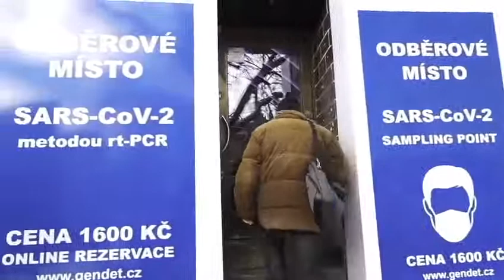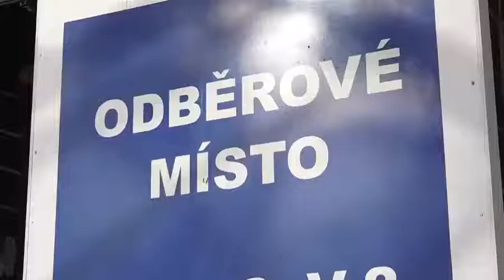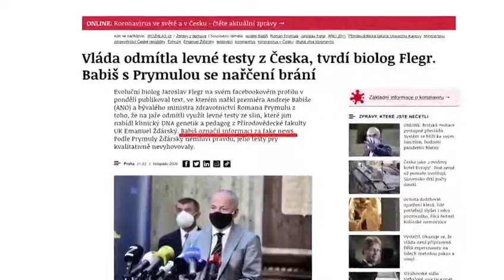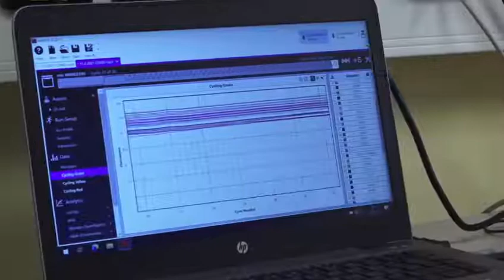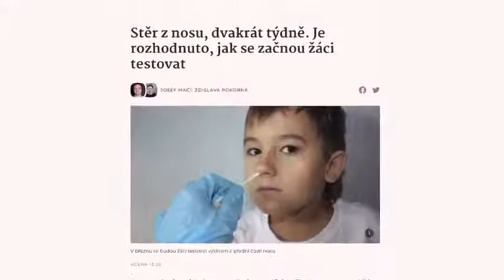Všechno je jen odporně zvrácenej byznys!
Proč brát něco skoro zadarmo, když to jde o hodně dráž.
Jasný důkaz toho, že těm sviním ve vládě vůbec nejde o zdraví lidí.